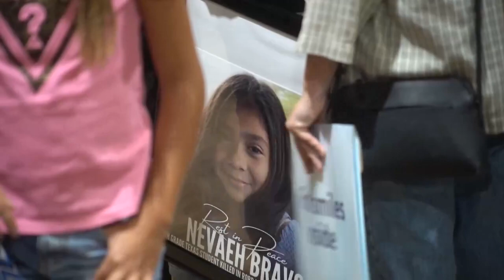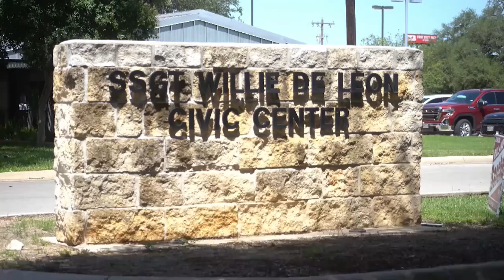Sale a luz video que muestra a policías armados dentro de colegio durante el tiroteo en Uvalde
Medios de Texas divulgaron un nuevo video en el que se ve a múltiples policías armados esperando en un pasillo de dos aulas de la escuela de la localidad de Uvalde donde ocurría el tiroteo en el que murieron 19 estudiantes y dos maestras el pasado 24 de mayo.